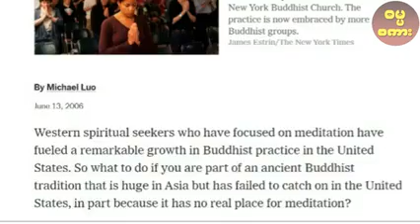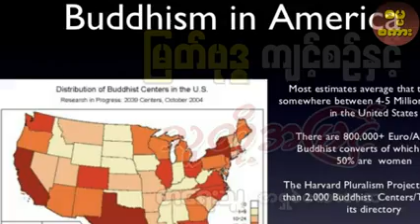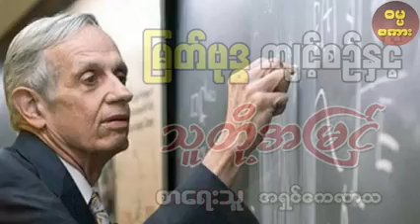မြတ်ဗုဒ္ဓ ကျင့်စဥ်နှင့် သူတို့အမြင်...